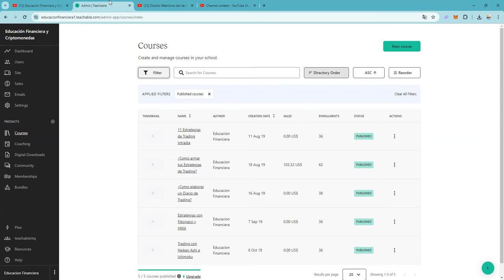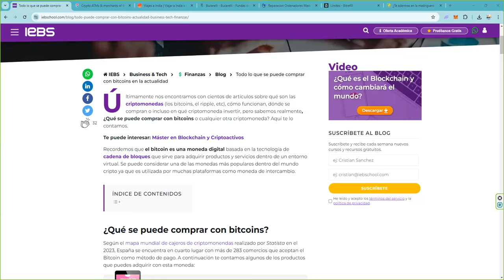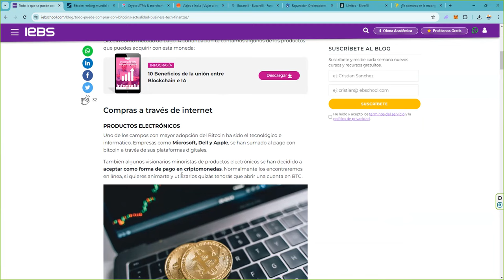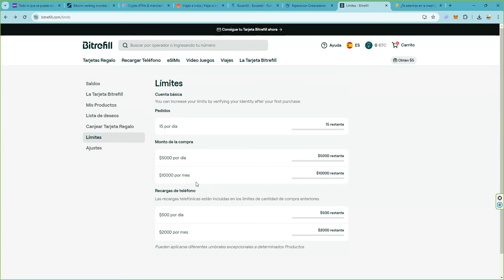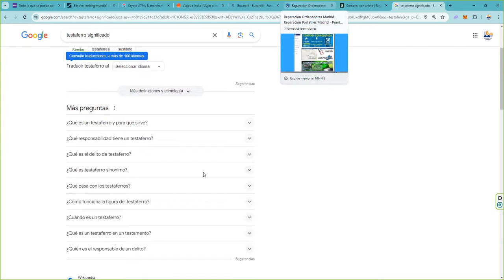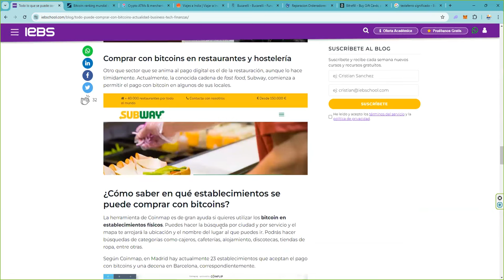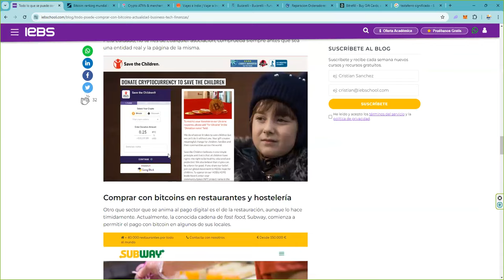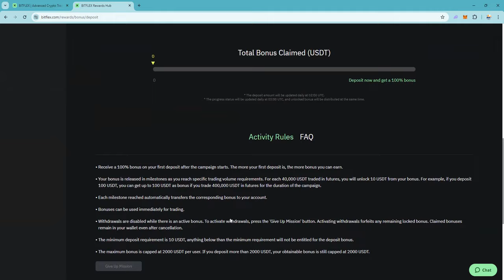¿Como hacer cashout sin que H se entere? Video 1